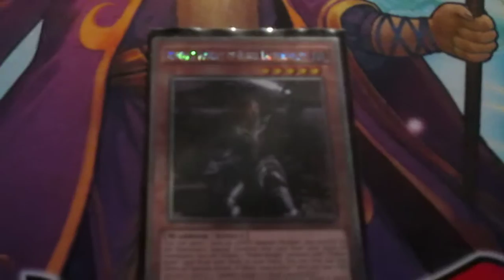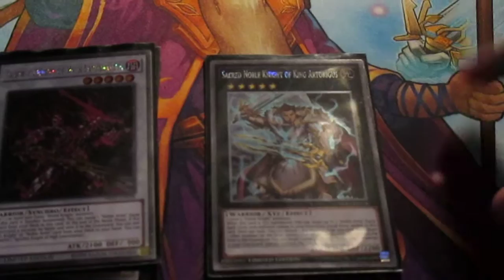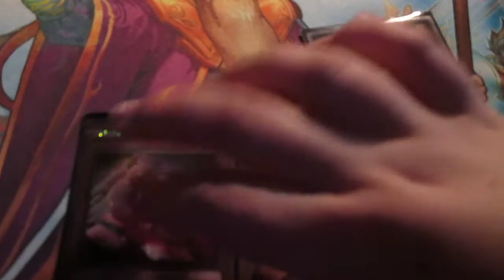A Tale From The Noble Knights: Betrayal #1 Part 9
With the Grail Quest completed and the death of Galahad, life at Camelot makes a turn for the worst.